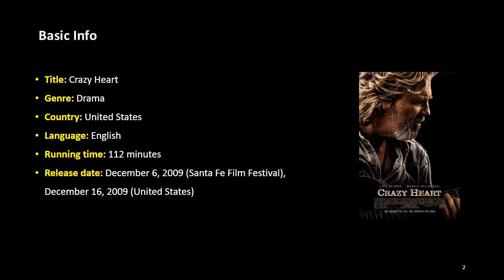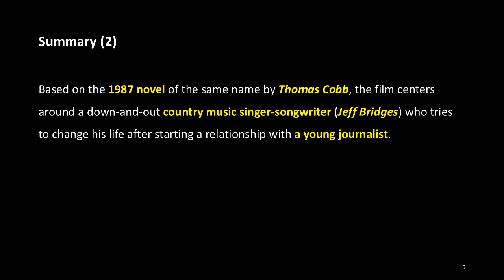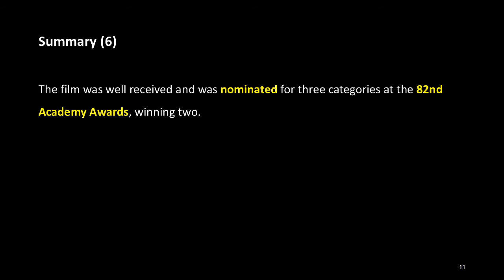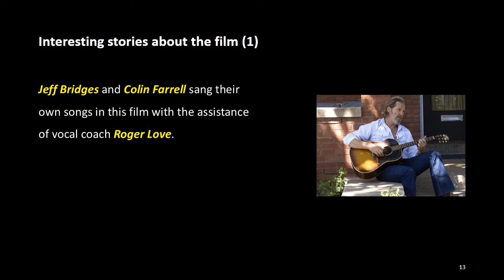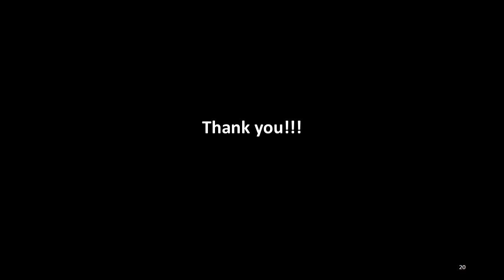The Stories about Music Films: 32. Crazy Heart (2009)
Basic Info

Title: Crazy Heart
Genre: Drama
Country: United States
Language: English
Running time: 112 minutes
Release date: December 6, 2009 (Santa Fe Film Festival), December 16, 2009 (United States)

Staff

Director: Scott Cooper
Producer: Robert Duvall, Rob Carliner, Judy Cairo, T Bone Burnett, Scott Cooper
Written by: Scott Cooper
Cinematography: Barry Markowitz
Edited by: John Axelrad

Cast

Jeff Bridges as Otis "Bad" Blake
Maggie Gyllenhaal as Jean Craddock
Robert Duvall as Wayne Kramer
Colin Farrell as Tommy Sweet

Summary

“Crazy Heart” is a 2009 American drama film, written and directed by Scott Cooper, in his directorial debut. Based on the 1987 novel of the same name by Thomas Cobb, the film centers around a down-and-out country music singer-songwriter (Jeff Bridges) who tries to change his life after starting a relationship with a young journalist.

The novel on which the film was based was inspired by country singer Hank Thompson. The filming took place in 2008 in Albuquerque, Española, Galisteo, and Santa Fe in New Mexico, Houston in Texas, and Los Angeles in California. The original music for this film was composed by T Bone Burnett, Stephen Bruton, Ryan Bingham and others.

The film was well received and was nominated for three categories at the 82nd Academy Awards, winning two.

(More)